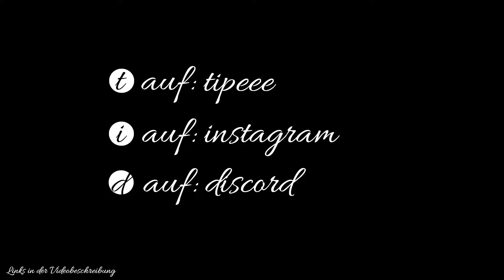🪄Disney Dreamlight Valley (deutsch) #20🪄Der kleine Feuerteufel "Bruni" im verwunschenen Wald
Über Disney Dreamlight Valley

Entdecke in der Disney Welt die Magie mit neuen und abenteuerlichen Geschichten. Zusammen mit vielen Disney und Pixar Helden & Bösewichten baust Du die perfekte Nachbarschaft auf.

►Entwickler: Gameloft

►Publisher: Gameloft

►Genre: Abenteuer, Entspannend, Simulation Sandbox

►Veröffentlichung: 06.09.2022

Intro
Erstellt und komponiert by LEAFMAN